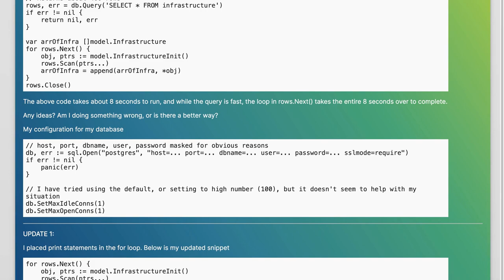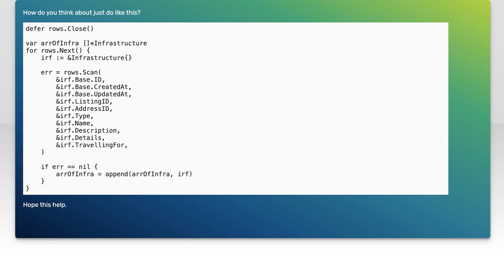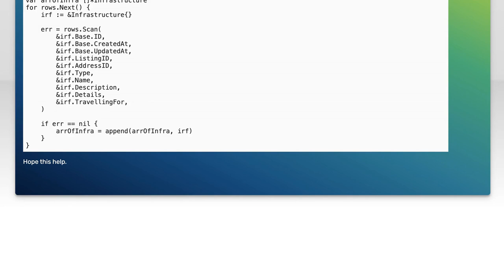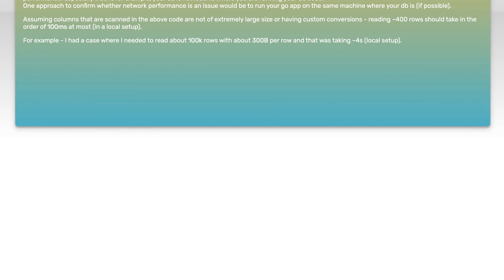Optimizing Golang scan() Performance for Multiple Rows: Tips & Solutions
In this video, we dive into the intricacies of optimizing the performance of the `scan()` function in Golang when dealing with multiple rows. Whether you're building a high-performance application or simply looking to enhance your database interactions, understanding how to efficiently handle data retrieval is crucial. Join us as we explore practical tips and solutions to boost your Golang application's performance, ensuring you get the most out of your database queries.

Today's Topic: Optimizing Golang scan() Performance for Multiple Rows: Tips & Solutions

Related to: golang, scan,